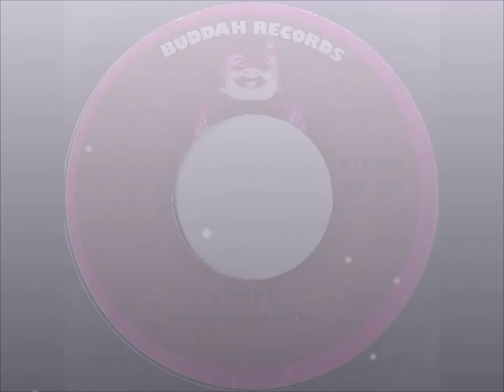Funkhouse Express- Strive